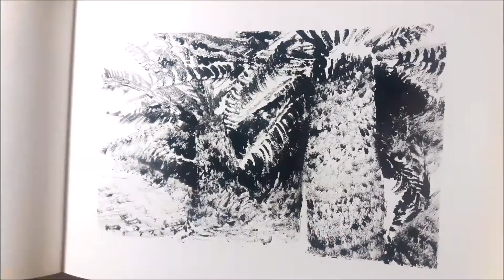Cycad Forest Modjadji sketch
I love the unpredictability and permanence of drawing with ink, how it becomes its own. This is a snippet from my sketchbook The return to Modjadji.